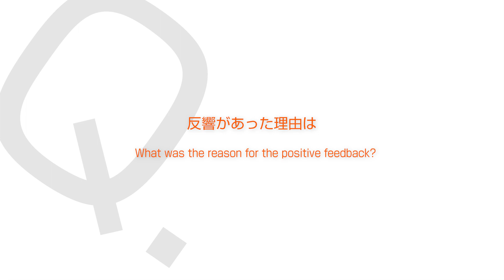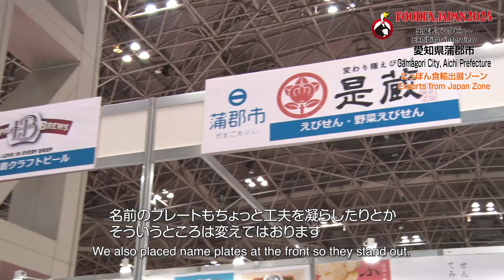FOODEX JAPAN2024出展者（愛知県蒲郡市）Exhibitor’s Interview （Gamagori City, Aichi Prefecture）